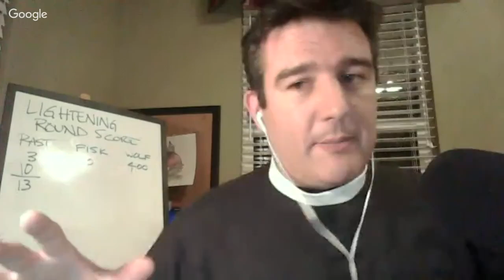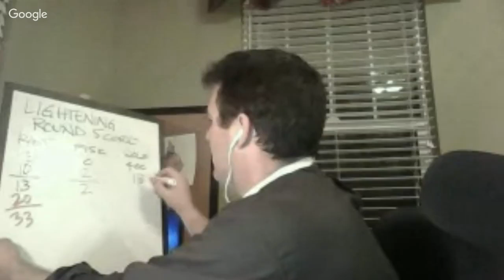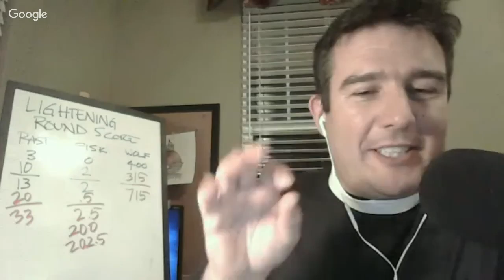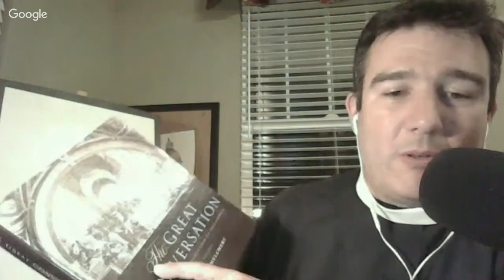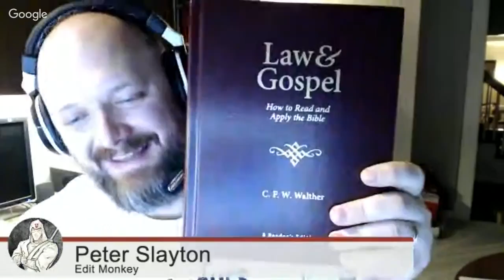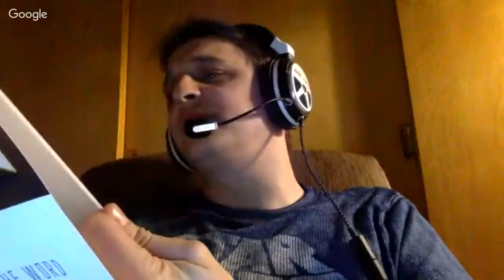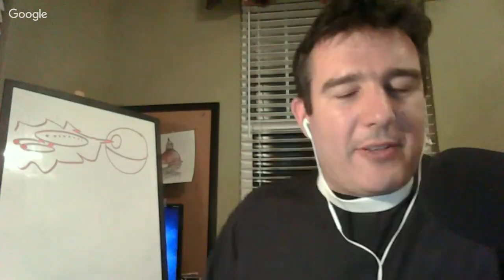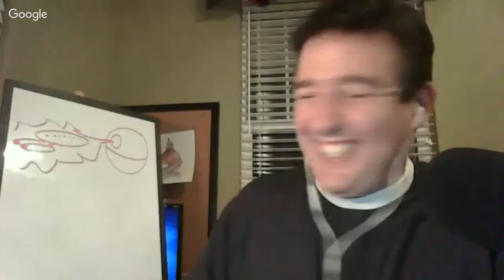Hangin' Out: The Rast Shall be First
This is WEtv Live (after hours)! We had a great time hanging out with Dr. Lawrence Rast, President of Concordia Theological Seminary in Ft. Wayne, Indiana. In between talking about the point of prayer, your "intimate relationship" with Jesus, Calvinism, dating Mormons, and The Message, we answered questions from the Youtube comments on a wide variety of topics such as prayer, baptism, and sanctification. So settle in, pour yourself a drink, and enjoy the conversation!

And here's the link the the Catechism for Evangelicals that we mention towards the end of the show